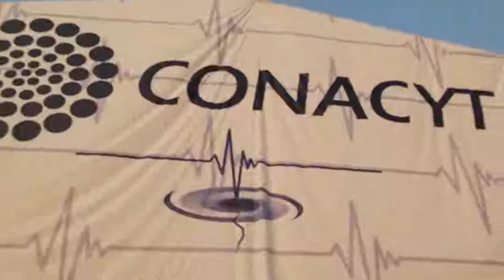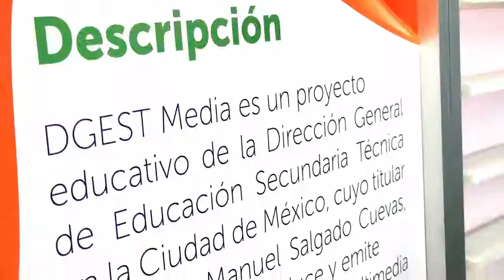XXV semana Nacional de la Ciencia y la Tecnología/Escuela promesa/20181126-CE1819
XXV semana Nacional de la Ciencia y la Tecnología. Escuela promesa “Un programa de educación ambiental en escuelas de la Ciudad de México” (CDMX) Conduce: Sergio y Mónica. Fecha de emisión: 09 de enero de 2019. Este y otros programas los puedes ver en http/DGESTMEDIA.dyndns.tv. Producciones con fines educativos a cargo del Lic. Ernesto Gutiérrez Garcés - Director General de Educación Secundaria Técnica en la CDMX.